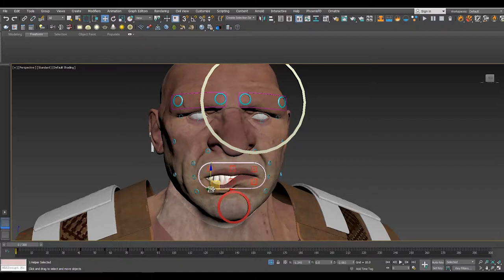Dwarf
Fan art for World of Warcraft ,I did it from sketch to final render.